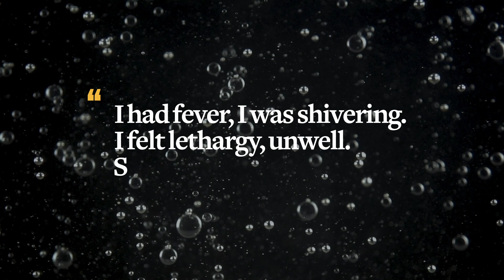Hope Over Fear | Easter 2020 | 11-12th April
Exclusive video interview with Dr Leong Hoe Nam Infectious Disease Specialist, Mount Elizabeth Novena

As an Infectious Disease Specialist, Dr Leong is no stranger to the risks associated with deadly diseases and outbreaks. But nothing could have prepared him to face the pain and likelihood of death when he himself contracted SARS while treating Singapore’s first SARS patient in 2003.

“When I was diagnosed with SARS, my wife was pregnant. I wasn’t afraid of dying, I was more afraid of suffering. You learn to think about what’s important, your friends, your family, and you learn to think about what happens next.”

This Easter, hear his incredible battle with SARS, his experience being in the frontline defense of COVID-19, and how we need to have hope amidst fear and uncertainty.

11 Apr | 2pm & 5pm
12 Apr | 10am